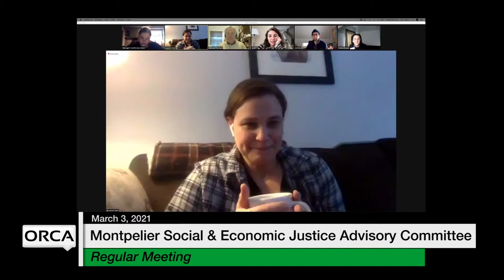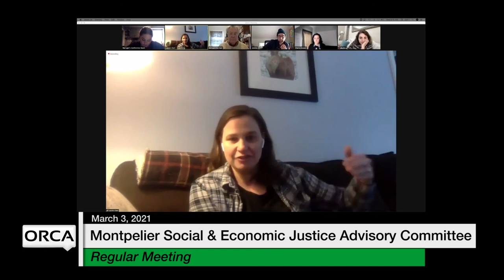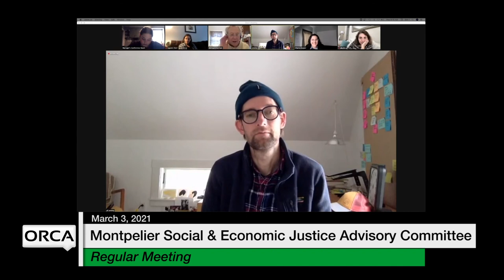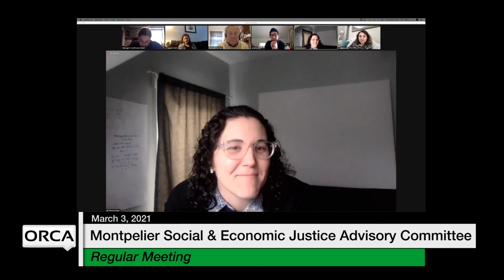Montpelier Social and Economic Justice Advisory Committee - March 3, 2021 [MSEJAC]